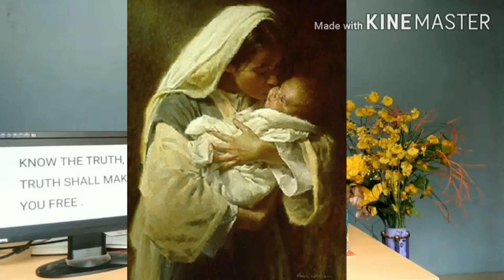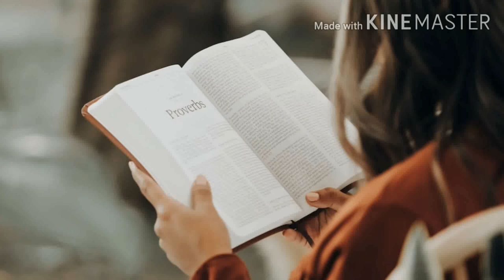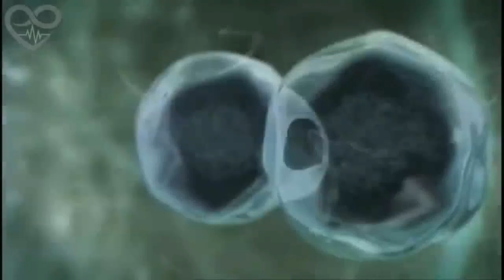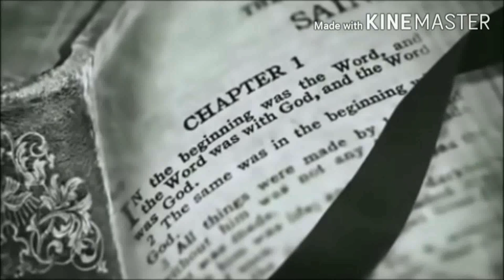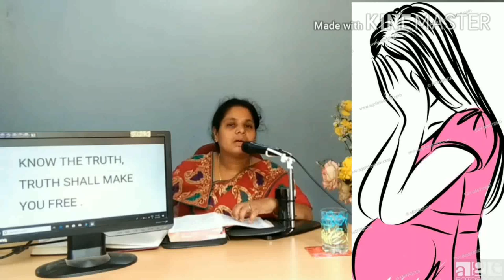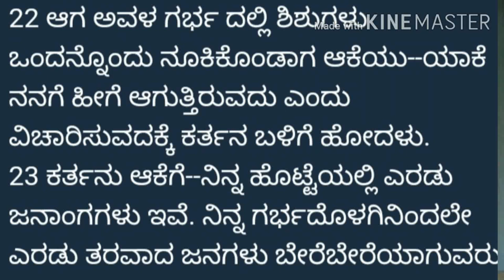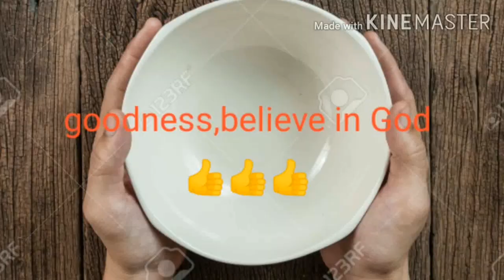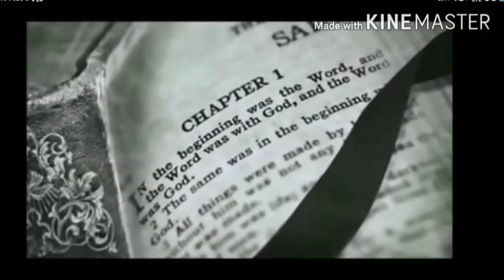The responsibility of father's and mother's of the baby in mother's womb. || Grace gospel ..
EDITOR : NOEL FERNANDESh